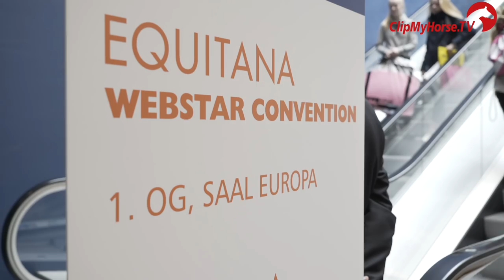ReiterWG | Webstar Convention | EQUITANA Essen 2017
Unsere Blogger sind zu Gast bei der Webstar Convention auf der Equitana! Magictack, Soulhorse und die Sasse und Schockemöhle Agentur organisieren während der Equitana 2017 eine ReiterWG und wir dürfen als Medienpartner die ersten Tage vor Ort sein. Wir haben die Blogger heute auf die Webstar Convention begleitet!